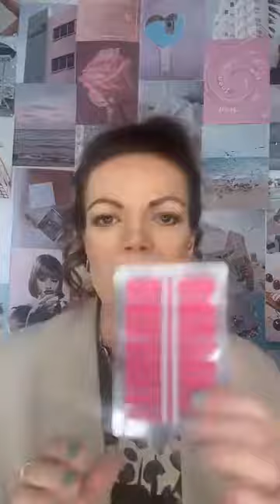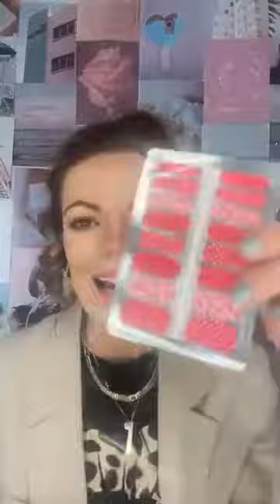May 4 - Sugar Drop - New product drops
Hollywood champagne and tortoise sunglasses and highlighting our spring favourites from our nail glam collection.